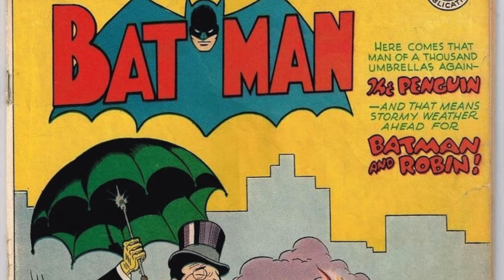La Importancia de El Pingüino | SPOILERS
A pocos días para el final de la mini serie The Penguin, nos ponemos a analizar por que este clásico villano es tan importante para el Caballero De La Noche